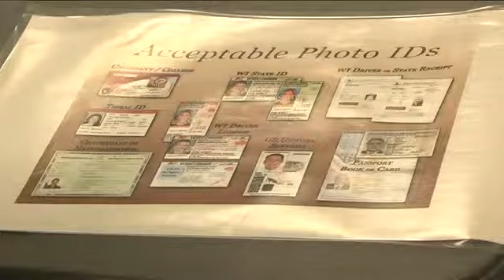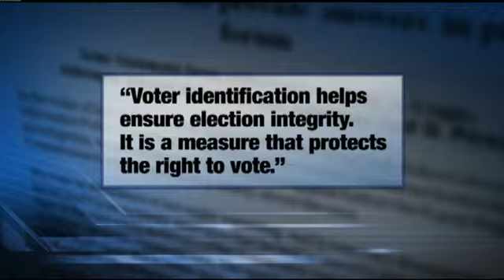AG Van Hollen Will Appeal Voter ID Ruling